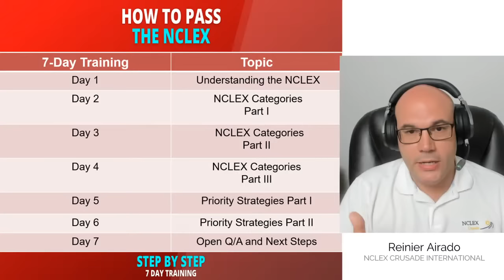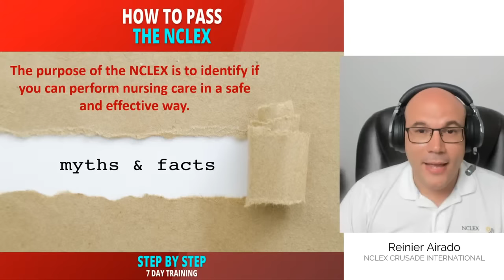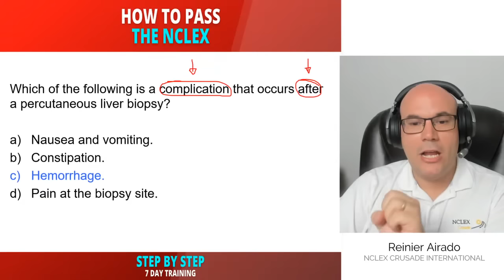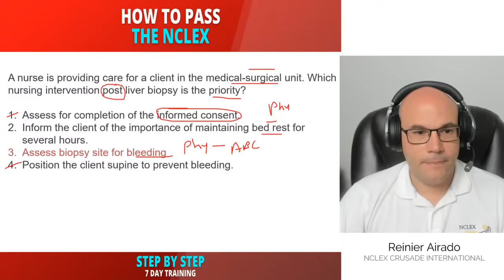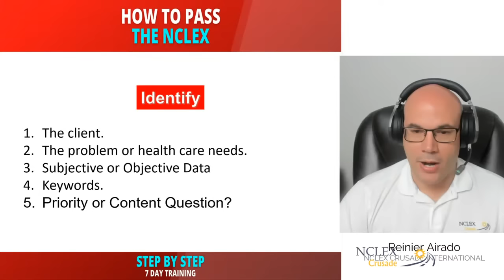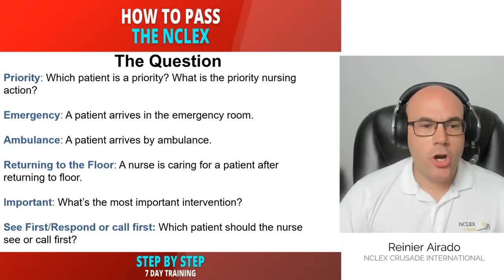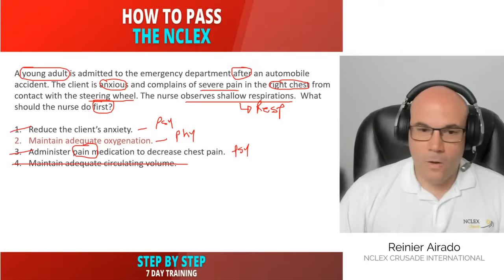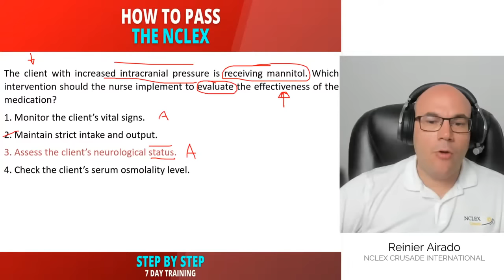How to PASS the NCLEX [7 Day Training] Day #1 How to prepare for NCLEX Success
Welcome to Day 1 of our 7-day Training [How to Pass the NCLEX]. In this LIVE training, you will learn to prepare for the NCLEX effectively. Discover how to create a balanced study plan and understand how to practice NCLEX Questions with the goal to develop your critical thinking.